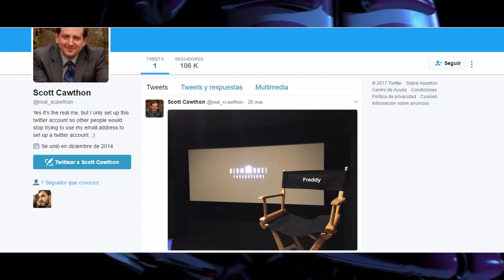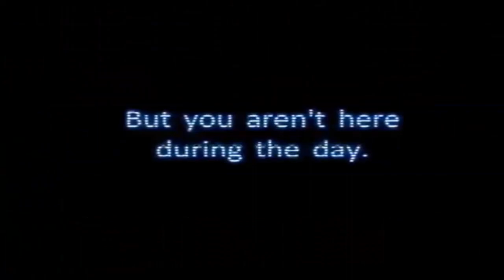LA PELÍCULA DE FIVE NIGHTS AT FREDDY'S EMPEZÓ GRABACIONES | NUEVO TEASER DE FNAF LA PELÍCULA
five nights at freddy's la pelicula | Five Nights at Freddy's: The Movie | TRAILER DE LA PELICULA DE FIVE NIGHTS AT FREDDYS 4 | Avances de Five Nights at Freddy's LA PELICULA | FIVE NIGHTS AT FREDDY'S: LA PELÍCULA ANIMADA | Five Nights at Freddy's Trailer de la pelicula | Five Nights At Freddy's La Pelicula - ¿Quien Hara Los Animatronicos? + Nuevas Imagenes | Five Nights at Freddy's: Sister Location La Pelicula | Pelicula animada five nights at Freddy's. | Five Nights At Freddy's La Pelicula | INFORMACIÓN, IMAGENES, FECHA | LA PELICULA DE FIVE NIGHTS AT FREDDY'S YA SE ESTA HACIENDO | warner bros | gil kenan | gil kenan five nights at freddy's | gil kenan fnaf movie | gil kenan fnaf | gil kenan interview